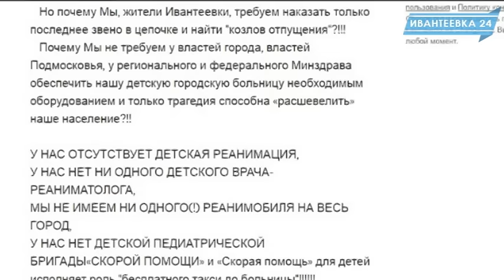Совещание в связи с горячими обсуждениями ивантеевской медицины в соцсетях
На фоне этих событий было проведено экстренное собрание социальной комиссии с участием Совета депутатов.

В чём остро нуждается ивантеевская больница, почему в больнице умер ребёнок и что могут сегодня сделать депутаты города, чтобы исправить ситуацию со здравоохранением Ивантеевки как можно быстрее. Все эти вопросы обсуждались на социальной комиссии где всё внимание приковано к главному врачу ЦГБ Геннадию Аникину.